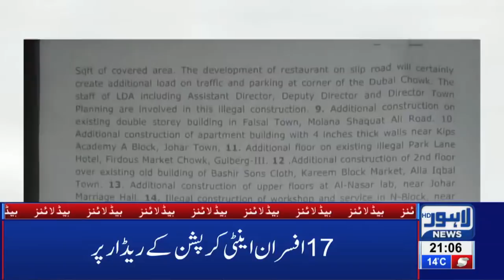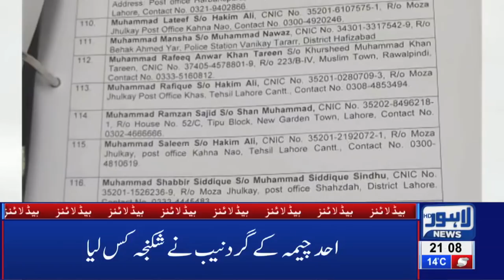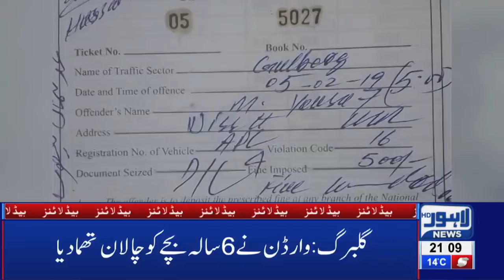09 PM Headlines Lahore News HD - 5th Feb 2019